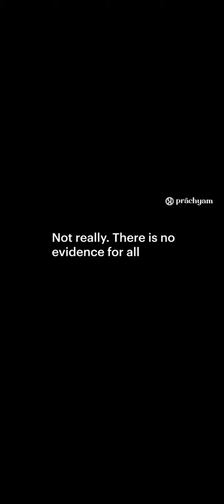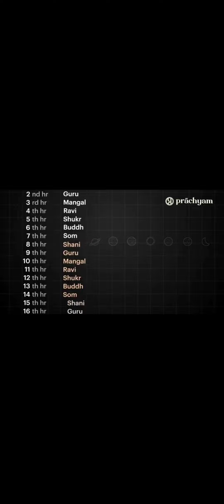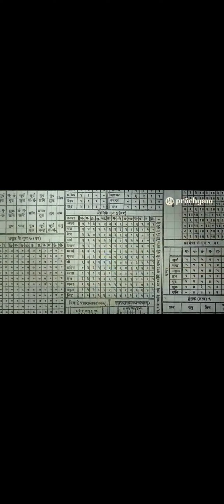How did the week names came?????